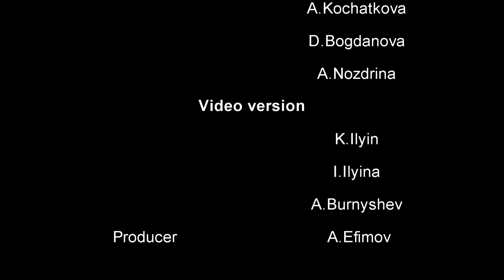D.White - Living for some reason (Live, Novosibirsk). Euro Dance version, 2021. Best Disco Song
🎵 Modern Talking style

D.White - popular artist of Italo Disco New Generation. His songs are very close to Euro / Italo disco of the mid-80s.

D.White - Living for some reason
Lyrics: - Elena Zarina
Arrangement, mix - Slawomir lukaszewski (EuroDance Project)

Follow Me Concert - Club Otdyx, Novosibirsk, Russia (October 24, 2021)
Producer - A.Efimov
Musicians: Keyboards - Vyacheslav Ulyanov, Drums - Alexey Shchelochkov
Backing vocals - Dmitry Dovbysh and Elizaveta Mikhailova
Dance support - show ballet "D.White"